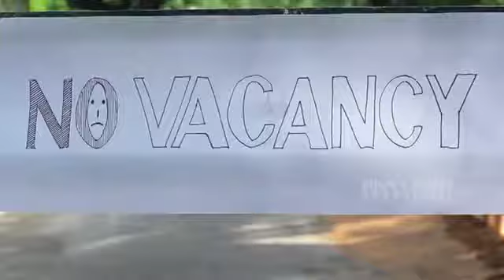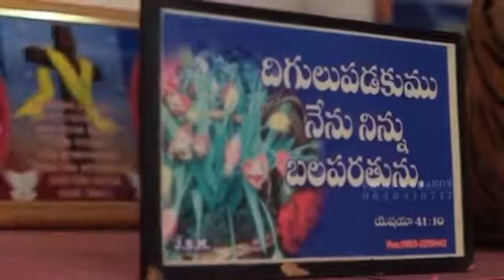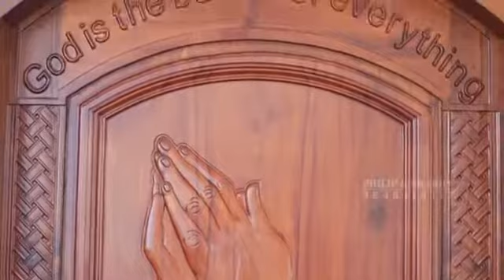Philip Sharon's prabhu sannidilo video song from Neethi sathyam Music Bro J K Christopher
Album: Neethi Sathyam, Lyrics, tunes, sung and produced by Philip & sharon, Music: Bro. J.k. Christopher, Videography: Bro.Pitta Naveen.

Credits : Bro . Philip Sharon's